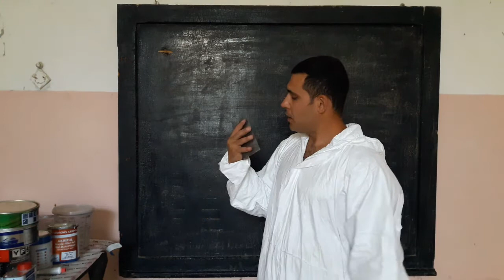Auto rengleme kursu №1 Покраска Тюнинг Ремонт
Покраска Тюнинг Ремонт
Birinci video tanışlıq üçündi əqər videolarimız sizə köməklik göstərəcəksə biz yenə sizə maraqlı videolar cəkəciyik